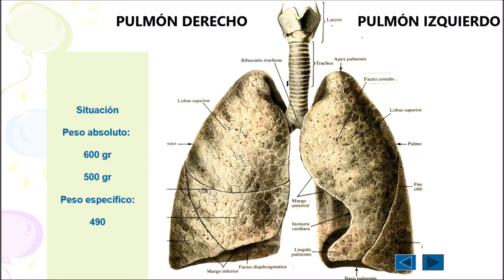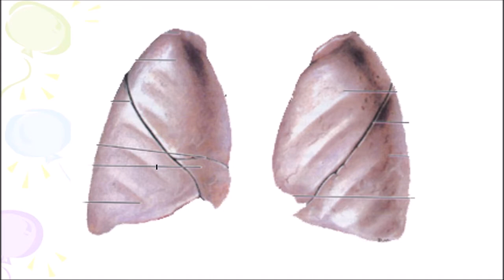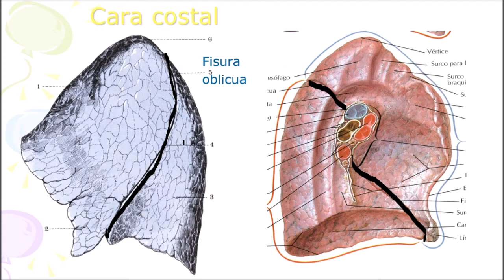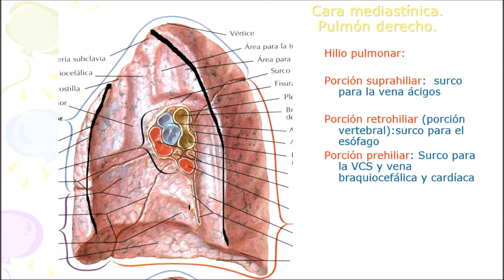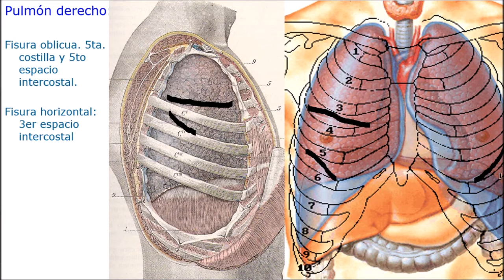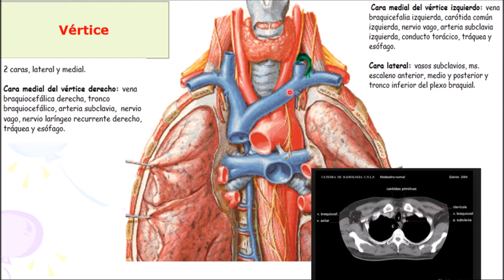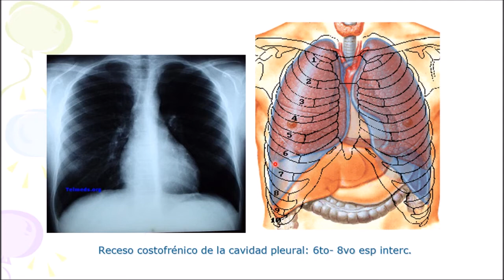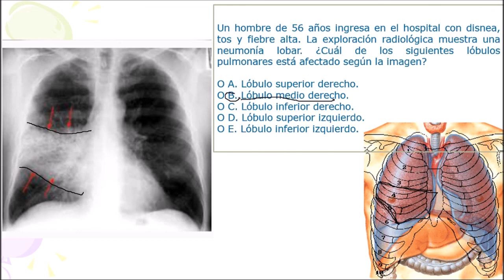ANATOMIA DE LOS PULMONES PROF. DR. MARCELINO BRÍTEZ CABRERA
Cisuras y lóbulos pulmonares